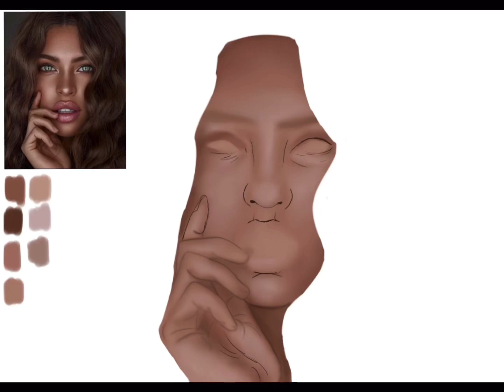Watch me colour! 😍 digital portrait.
So here’s my 2nd video, I have more to come.

Musician: Rook1e